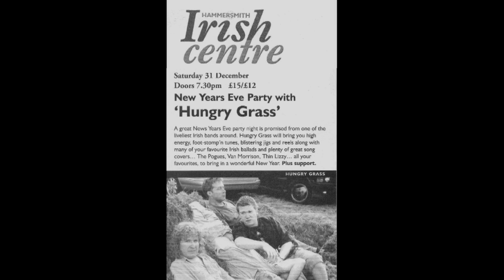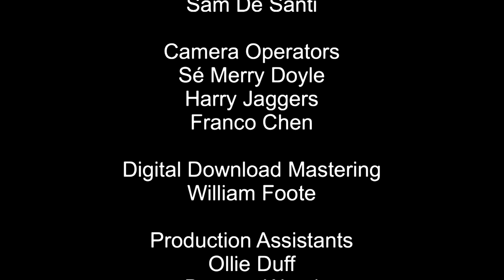The ICC Seisiúns: Peter Coughlan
This week's concert in our series “The ICC Seisiúns” stars the much loved Irish folk singer Peter Coughlan, in performance and in conversation.

Born in County Offaly in a family steeped in Irish music and song, Coughlan moved to London in his late teens and quickly became a much admired figure on the Irish folk, rock and trad circuits.

Possessing a remarkable and powerful voice, he is often compared to many of Ireland's great ballad singers, including the late great Luke Kelly from The Dubliners.

As the front-man for the  trad-rock band 'Hungry Grass' many of you will have seen Peter playing live at the ICC, lots of times over the years.

In this 35-minute film, you will see why Peter is acclaimed as an astounding singer, gifted with a voice that truly raises the rafters. Enjoy and please share!